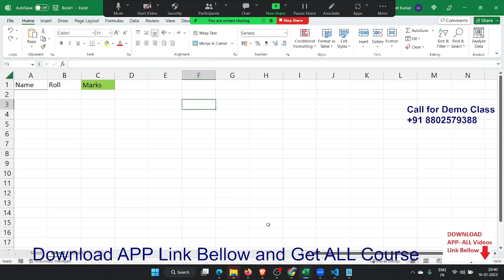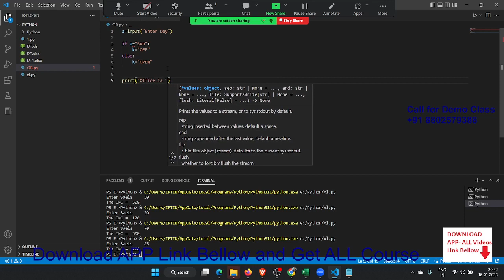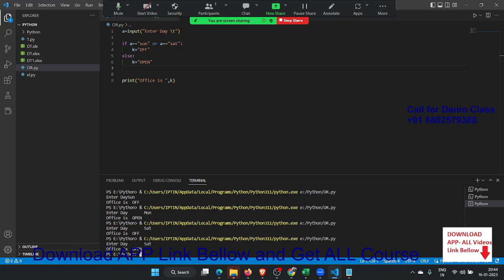IF - AND - OR in Python Core Programming in Hindi